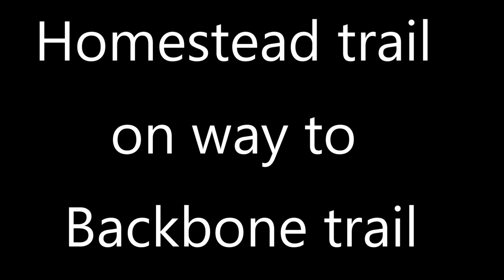Gorman, Hungry Valley Backbone Trail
Gorman, Hungry Valley Backbone Trail Bill Doug